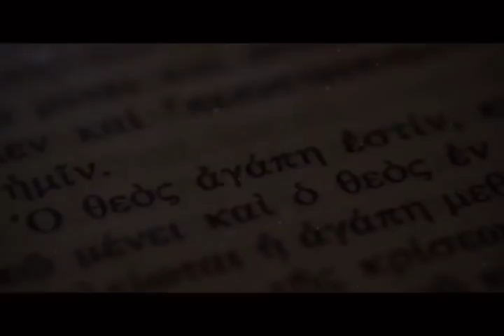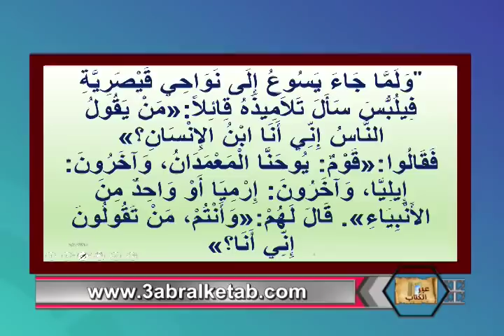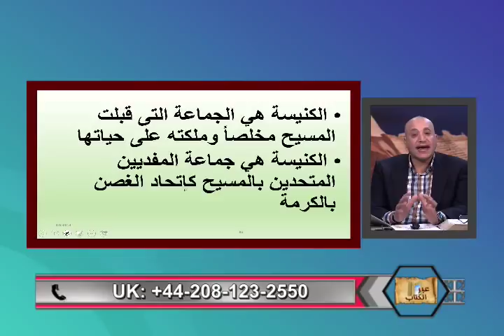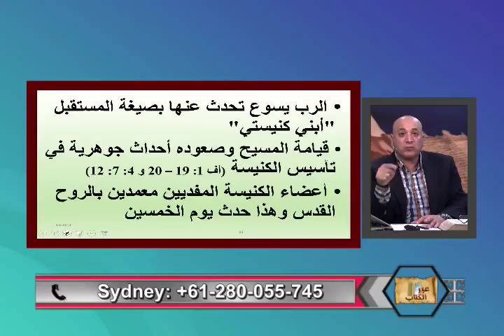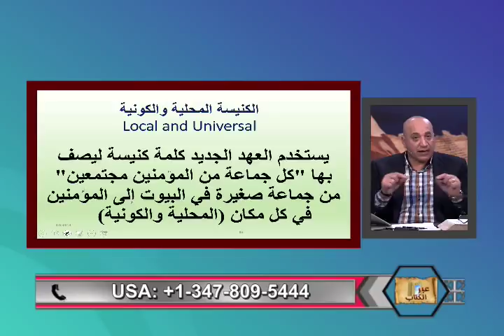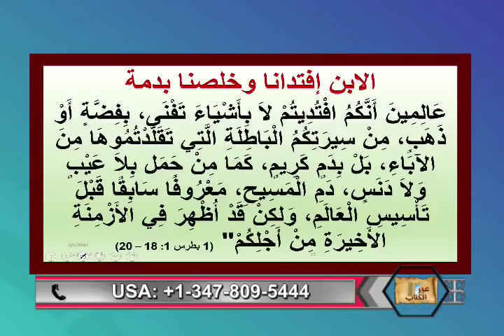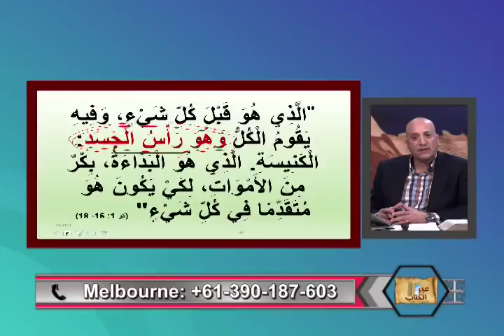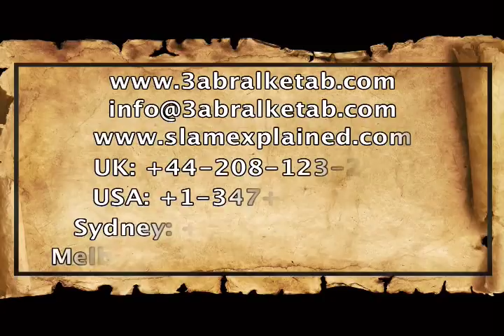الكنيسه بحسب فكر الكتاب المقدس -عبر الكتاب - 231